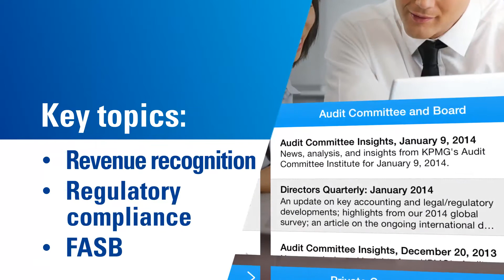KPMG U.S. Audit App for iPad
Timely Updates and Insights for Financial Executives and Audit Committees on topics that matter most
free from the App Store